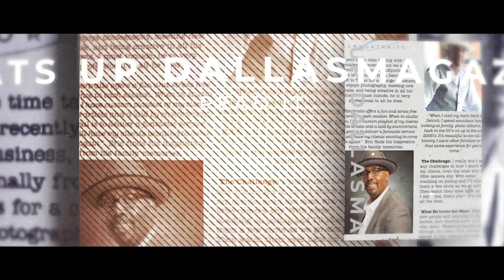Interviewing with Justin Sloan, Entrepreneur and Investor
What's Up, Dallas! Interviews with Justin Sloan, Entrepreneur and Multi- Investor of Sloan Capital and EverBowl. Here all the gems he is dropping in this awesome interview with Justin!